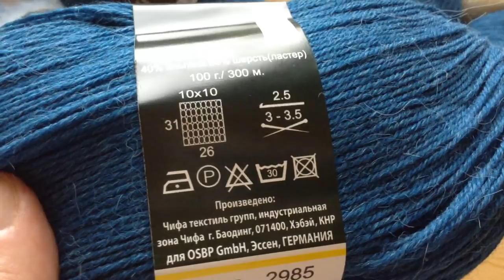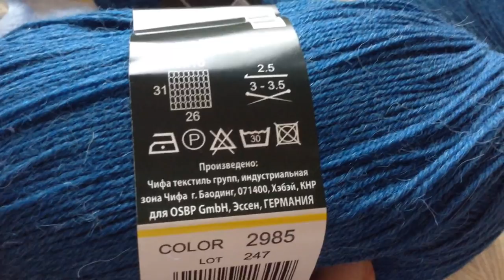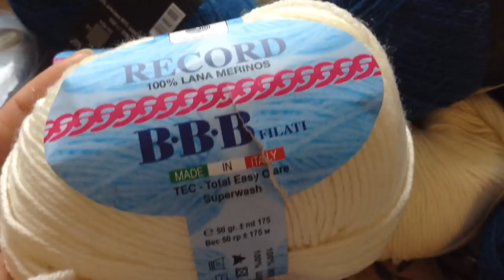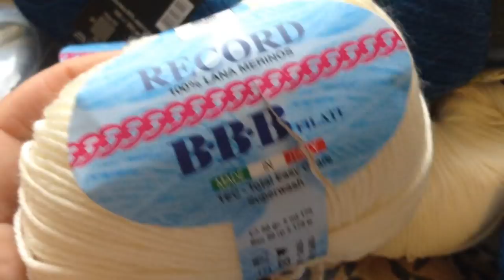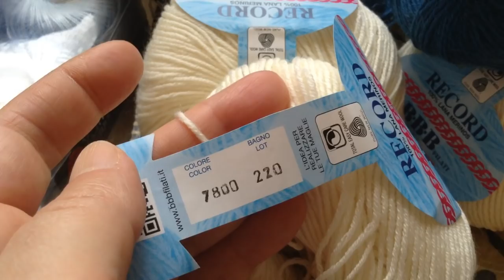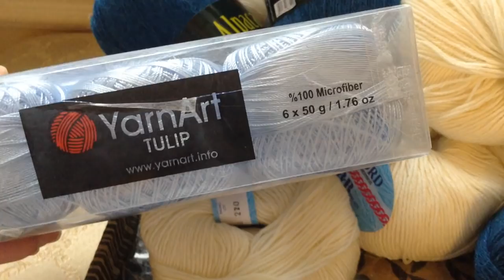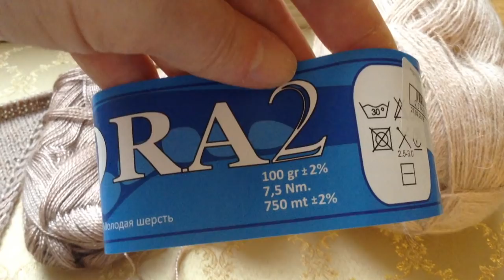Новая пряжа Новые проекты Что это будет BBB Record Alpaca Wool Angora 2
Alpaca Wool - цвет 2985 BBB                                                       Record -цвет 7800
Angora 2 - цвет 777